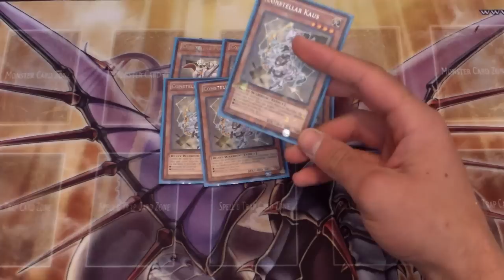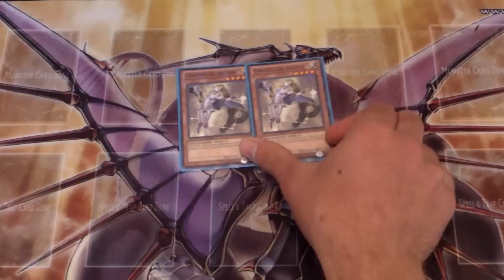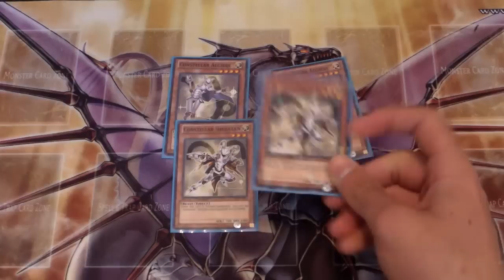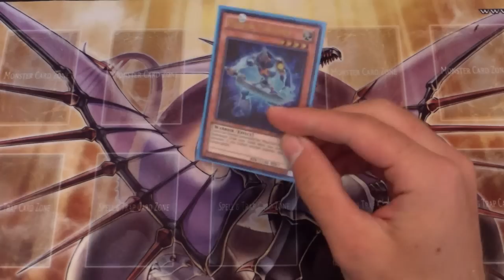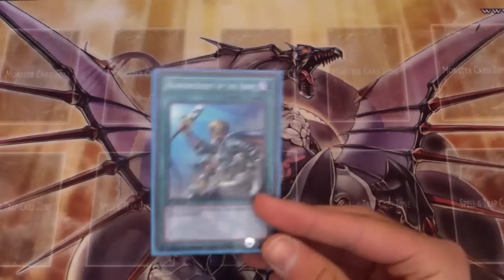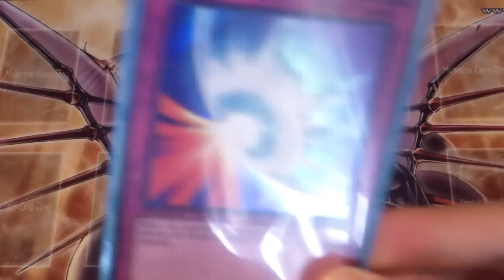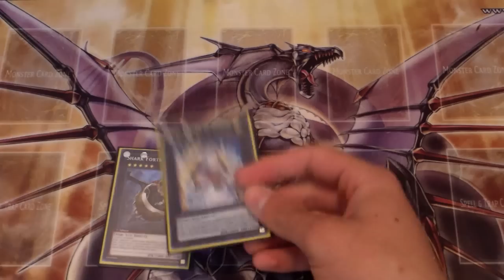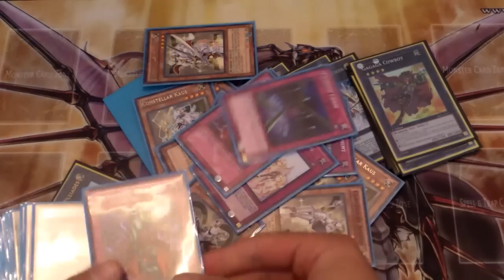First Place Locals Constellar Deck Profile! (June 2013)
Hey guys! Sorry i haven't uploaded in a bit. Hope you like this awesome first place deck profile.